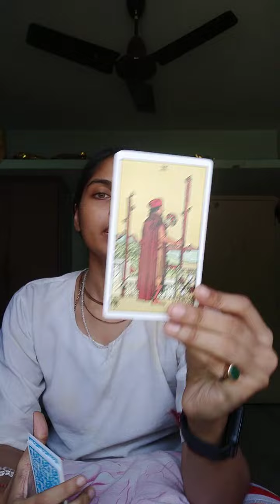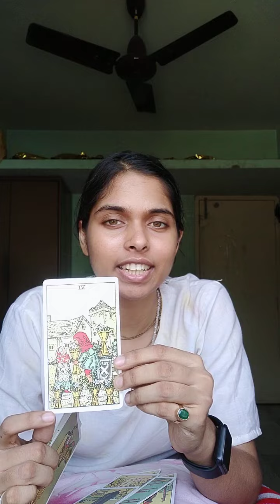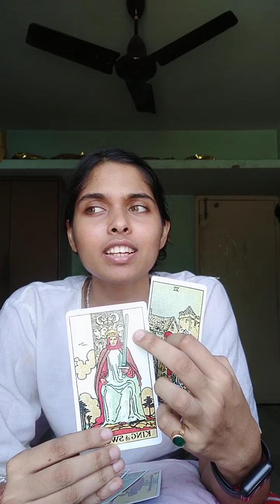Current Energy Update | Tarot Reading 😋DM 9038758500